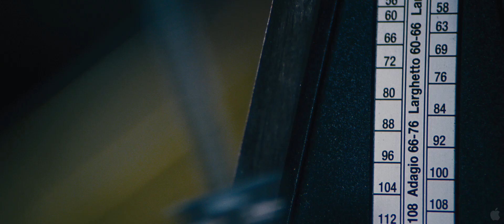Stoker HD Trailer 2 Horror Movie 2013